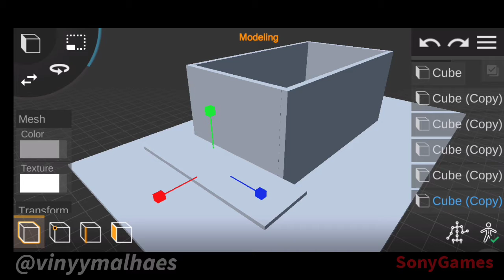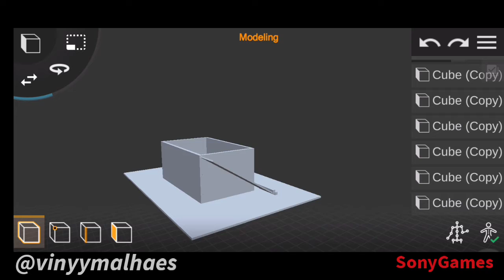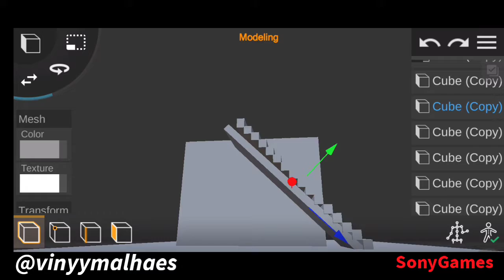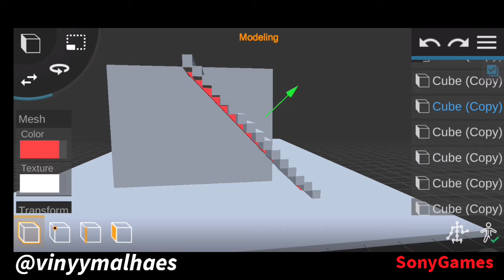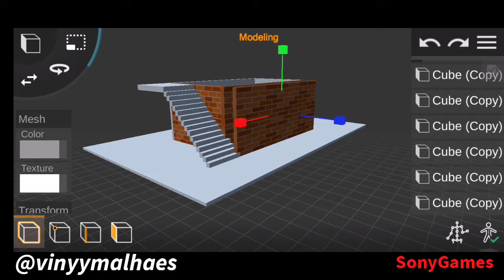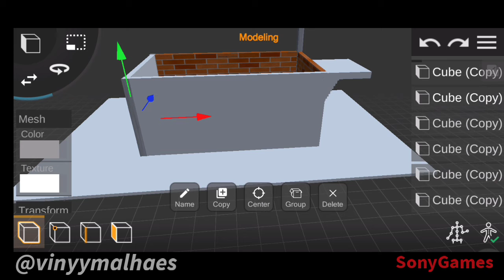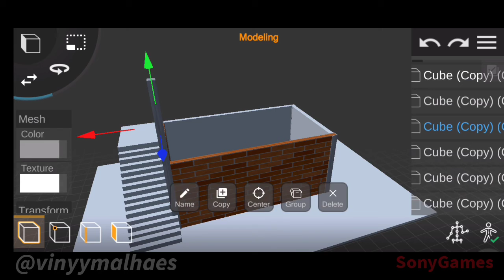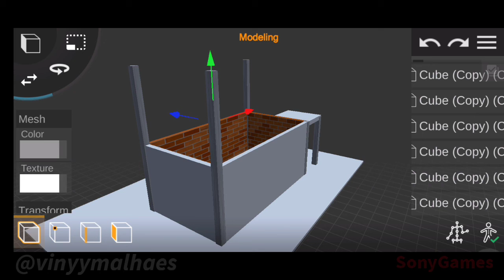#1 - Como Modelar Casa Low Poly Para GTA Modificado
🖥CONFIGURAÇÕES DO PC DO VÍDEO🖥

➤MEMÓRIA RAM= 6GB DE RAM DDR3
➤MEMÓRIA INTERNA= 80GB + 750GB
➤WINDOWS VERSÃO= 7 Lite é 10 Pro
➤PROCESSADOR= i3 2120
➤PLACA DE VÍDEO= Não Tem!
➤FONTE= Fortrek 200W

⤵️TODOS OS CRÉDITOS :

▶Mod: Eu msm!